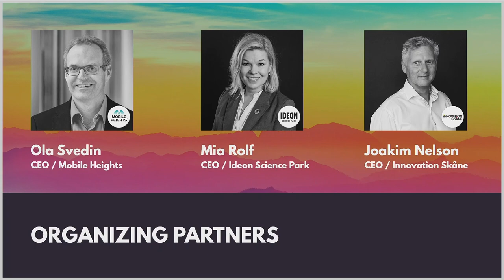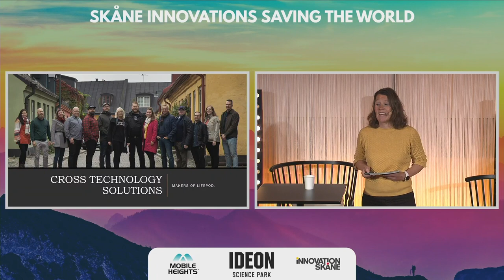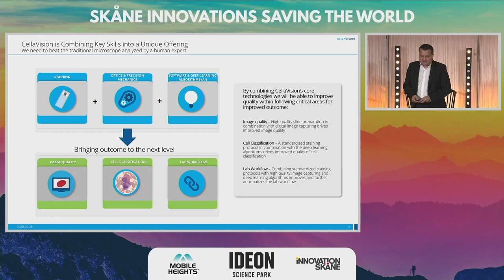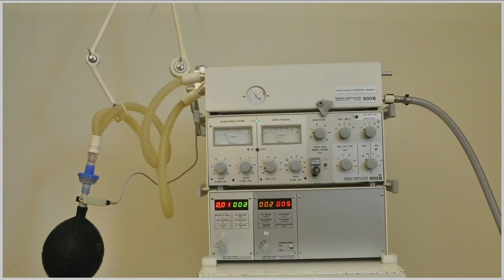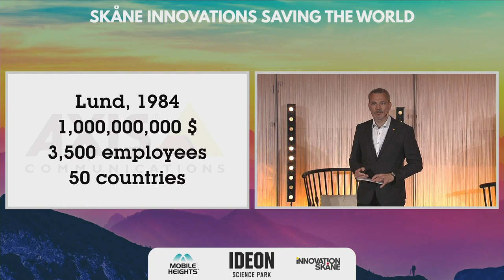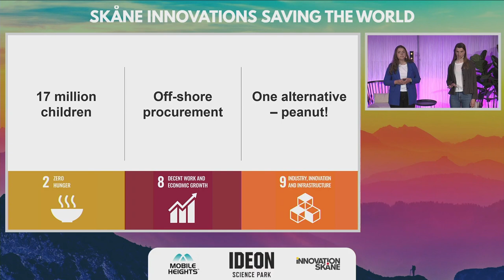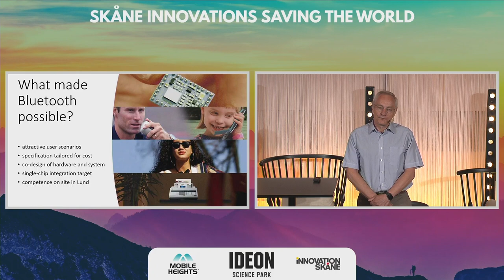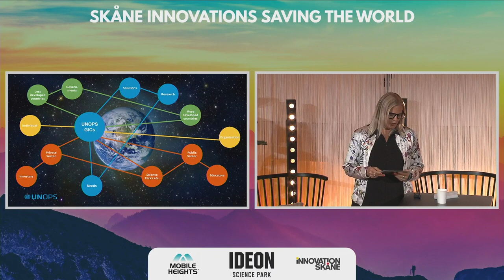FULL - Skåne Innovations Saving the World live stream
On May 28th 2020, Ideon Science Park with partners Mobile Heights and Innovation Skåne hosted an innovation packed live stream event. Over the course of 3 hours, more than 650 attendees got a glimpse into the vast innovation happening in Lund, Sweden.

Agenda:

00:00:06 Welcome & intro with organisers and moderator
00:09:30 Alexander Montell, Sony
00:22:00 Cathrin Jung, Cross Technology Solutions
00:33:12 Zlatko Rihter, CellaVision
00:47:17 Jonatan Persson, Helios Innovations
00:53:13 Björn Jonson, The ServoVentilator
01:11:45 Karin Ebbinghaus, Elonroad
01:26:10 Fredrik Andersson, Axis Communications
01:41:12 Ola Möllerström & Björn Lundqvist, Sigma Connectivity
01:49:30 Iris Bjerkén & Elsa Sjödahl, SunFeeds
01:54:34 Sarandis Kalogeropoulos, Precise Biometrics
02:02:56 Sven Mattisson, Ericsson Research
02:18:40 Sarah Emond, UNOPS GIC Sweden
02:42:00 Wrap-up!